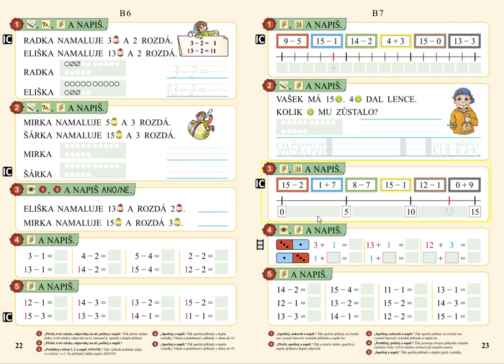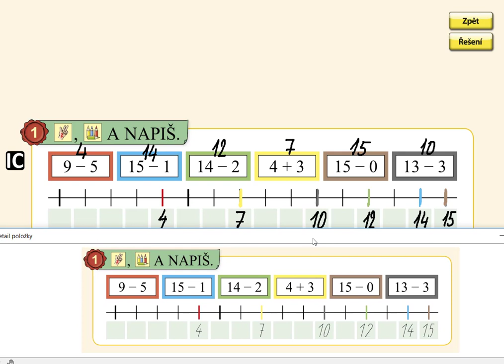Číselná osa v oboru 0 až 15, MATÝSKOVA MATEMATIKA 3. DÍL - POČÍTÁME DO DVACETI, str. 23, cv.1